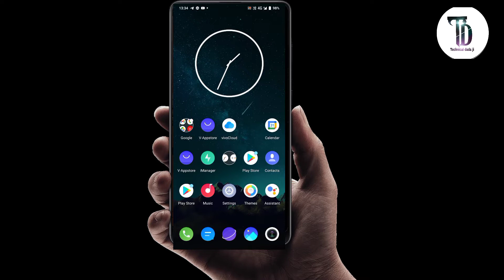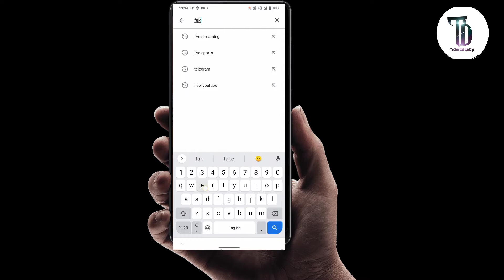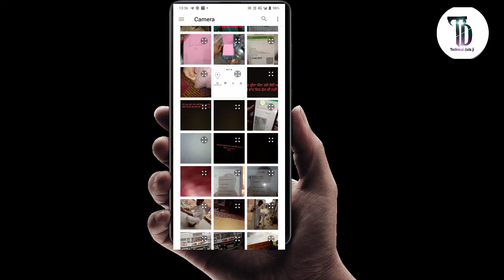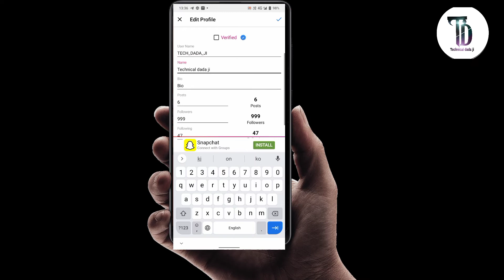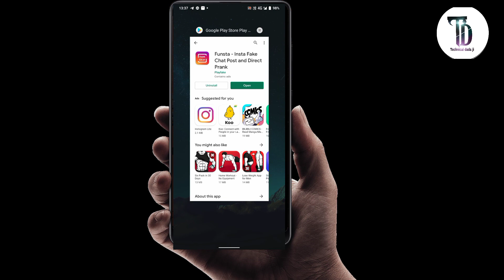How to increase instagram followers।। How to get folowers on Instagram।। Technical dada ji 🔥🔥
How to increase followers of instagram।।
Hi guys
Instagram followers
Instagram followers 100k
One click 100k folowers
Instagram hack
Hacking instagram
Editing insta